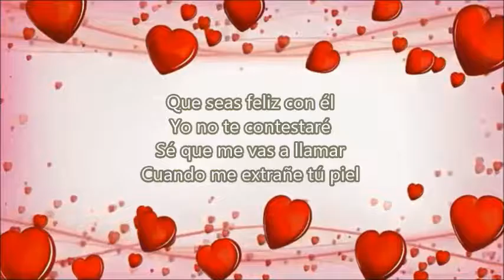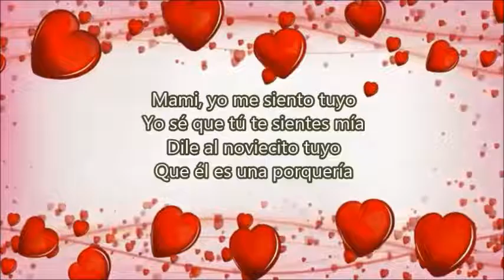El Amante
Credit to the Background Video and Song Owners.